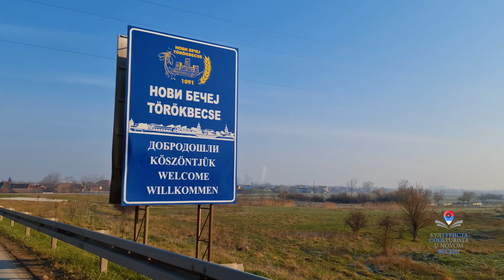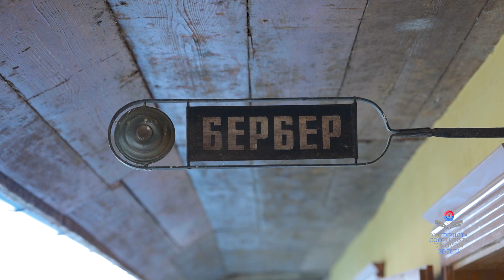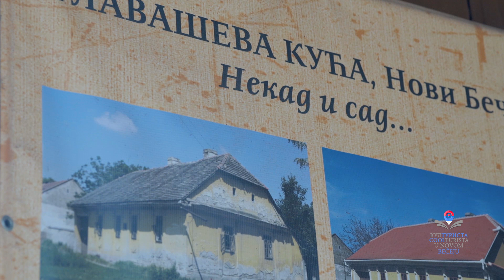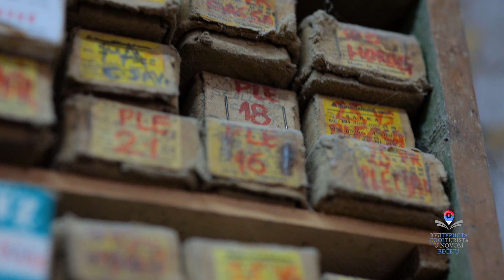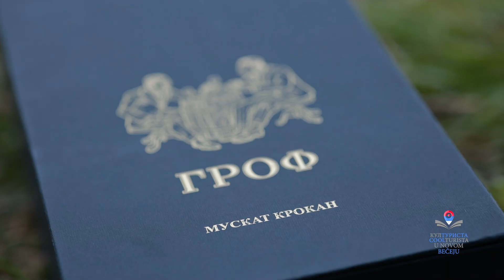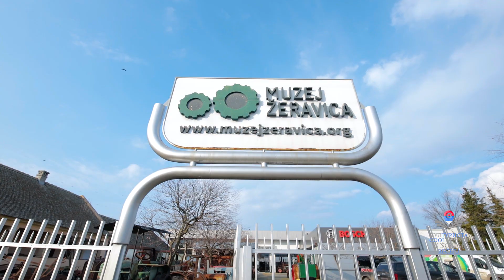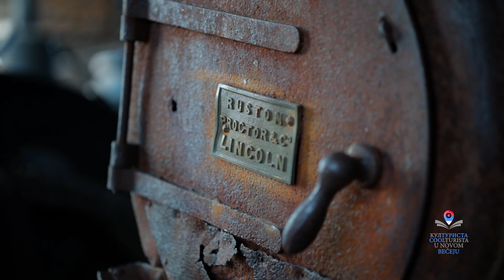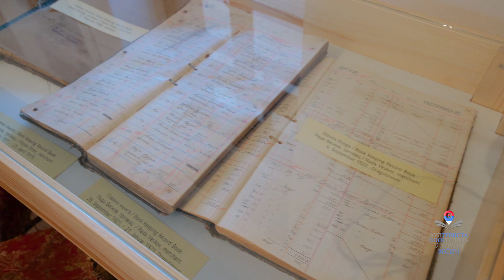Kulturista ep. 38 - Stara stvar u Novom Bečeju